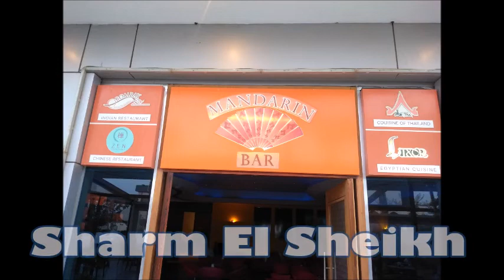Benvenuti a Sharm El Sheikh Vlog 1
Benvenuti a Sharm El Sheikh Vlog 1 di Alessio Del Freo

il mio viaggio e il mio arrivo in Egitto, precisamente a Sharm el Sheikh, dove trascorrerò l'intera stagione estiva con la mia musica e le mie canzoni. Spero di riuscire a farvi vedere questa terra con i miei vlog ma più che altro spero di potervi far sentire tanti miei live.
Buona stagione 2019 a me e anche a voi.
Club Savoy Sharm el Shaikh Egitto